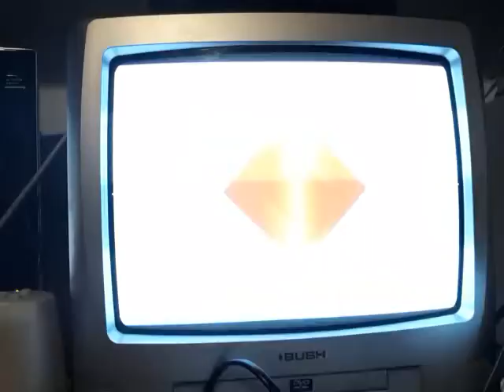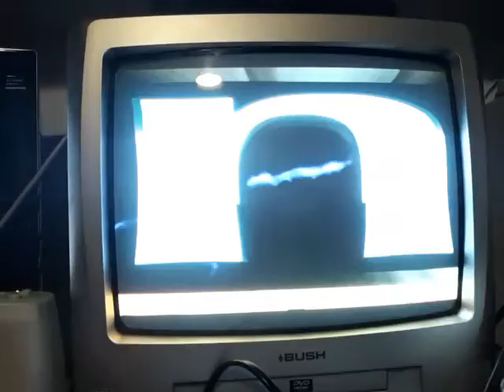20 minutes of Duke Nukem: time to kill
Come get some, and Vic got some alright, copping it down in the subway. ☠
PAL version of the 3rd person classic